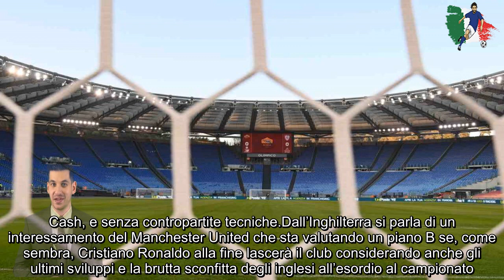Serie A, giro di portieri eccellenti cambiano due titolari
Serie A, due portieri cambiano
Provedel lascia dunque lo Spezia, grande protagonista della seconda stagione consecutiva degli Aquilotti in un Serie A.
A questo punto spetterà a Sarri capire come gestire la concorrenza per il ruolo da titolare considerando le ambizioni di Maximiano, che non ha esperienza di Serie A ma è reduce da un ottimo campionato in Spagna, e l’esperienza di Provedel che si è dimostrato assolutamente all’altezza nel corso dell’ultima stagione.